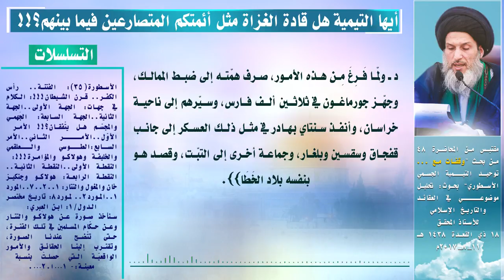أيها التيمية هل قادة الغزاة مثل أئمتكم المتصارعين فيما بينهم؟!!